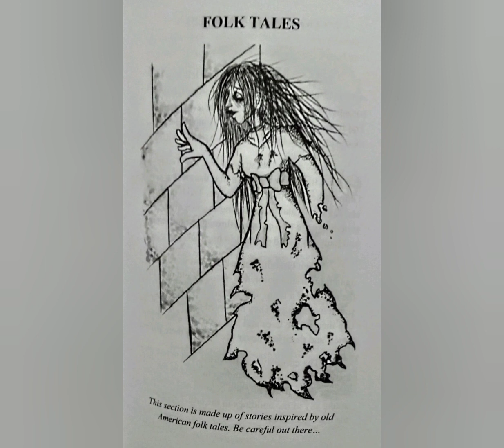Don't Open the DOOR Chapter 4: Folk Tales - Never Whistle at Night